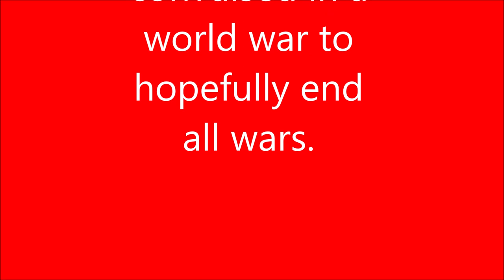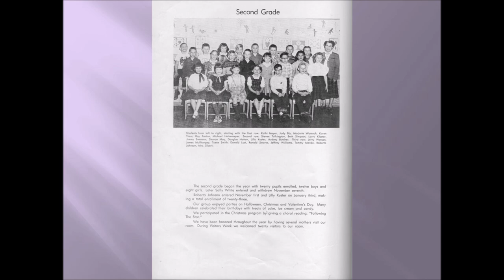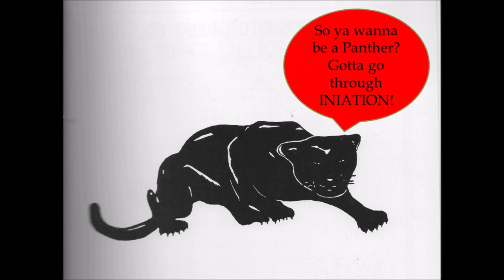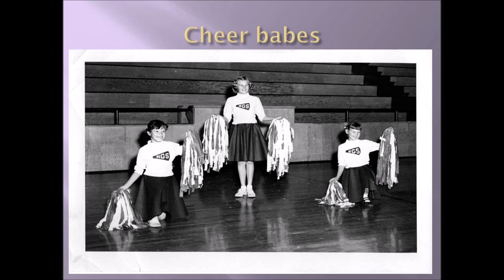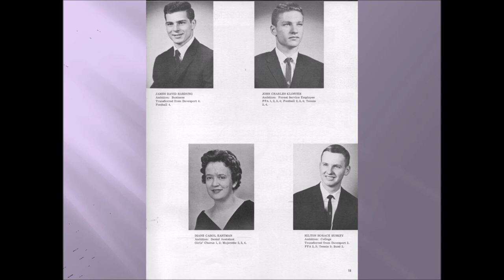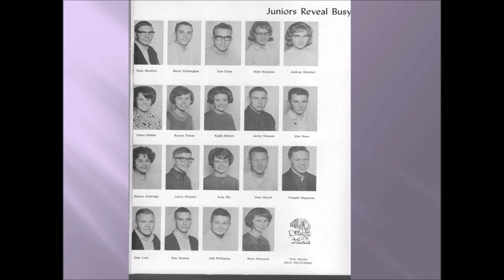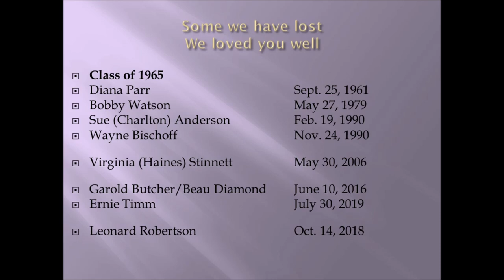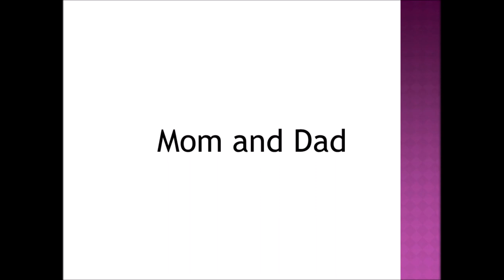64' 65' 66' Harrington High School reunion pictures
This video was created for my classmates from 1964, 1965, 1966 to view and download from our recent reunion. Most of you will not be interested and I'm not sure I should put it here in the "Let's do 52" section. I will research another path, but it's here for now. Kent